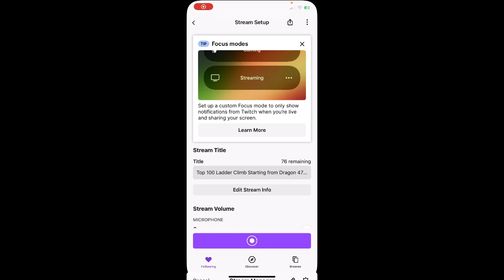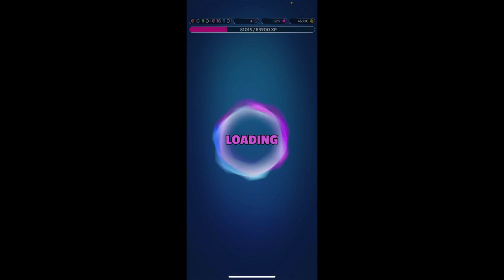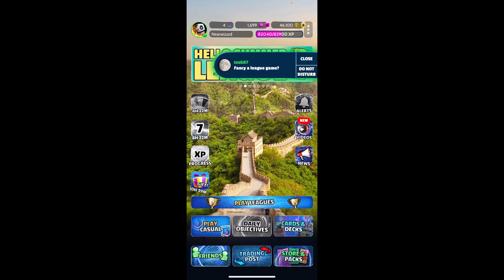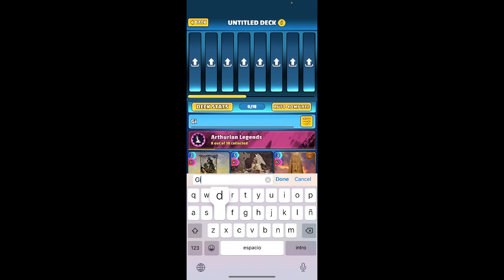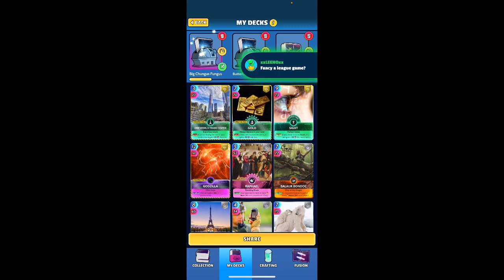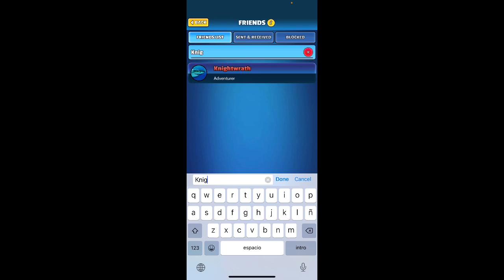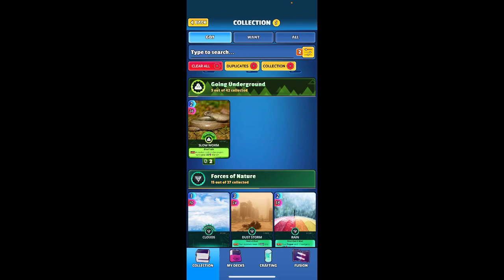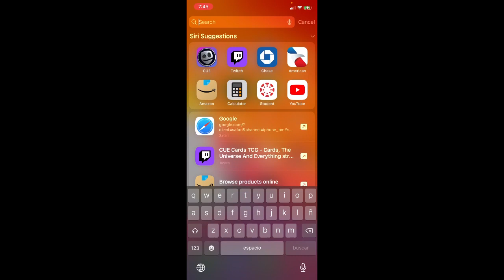Top 100 Ladder Climb Starting from Dragon 47 Shields PT 2 | CUE Cards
Part 2 where we get our Rank 1 Top 100 rewards!! All this hard work to create one of the cue cards tcg best decks in the Good vs Evil League!

Some cue card pack opening and a couple games!

Typically stream Monday morning during the last hour of the league and Sunday afternoon after @zackisg.6176 Sunday Funday stream!

Stop by and drop a follow!